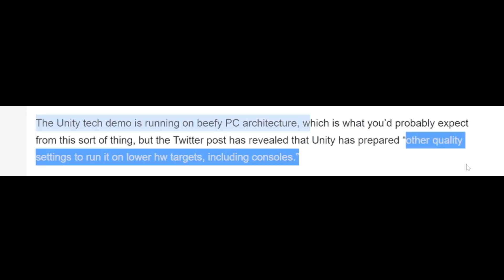【Unity】PS5上で実現可能な神グラフィックが紹介 UE5を超えられるか？【テックデモ】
Unityから新しい映像が公開、フォトリアルにかなり近いものが公開されました。UE5ばかりが最近は注目を集めていますが、当然ゲームエンジン開発を進めているのはEpicだけではありません。Unityが公開した映像を詳しく見ていきましょう。

今回見ていく動画はUnityの公式チャンネルから公開された映像となっております。過去にも同じようなテックデモは公開されておりますが、エンジンへのアップデートにより今回は過去以上にフォトリアルなキャラモデルに近づいている感じがします。

あとなんかDゲイルさんとけいじチャンネルさんに並び立つ日本Youtube三大PS忖度チャンネルに認定されました？？？